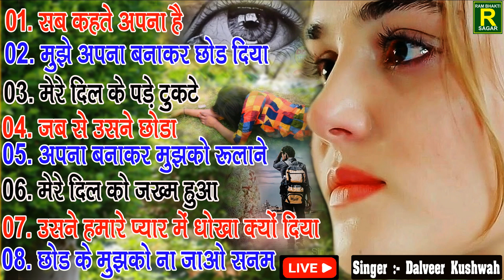लाइव टेलीकास्ट गजलें Sad 😭 Songs Gham Bhari Ghazalen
◆Albume :-
◆Title Song :
◆Singer :-
◆Lyrics : -
◆Music Director :- Mr.Maharam Singh Sikarwar
◆Video Director :- Mr.Maharam Singh Sikarwar
◆Edit Video :-  Maharam Singh
◆Camera Man :-  Sikarwar Studio Agra
◆Production :-Mr.Maharam Singh Sikarwar
◆Produce :- Mr.Maharam Singh Sikarwar
◆Ricording :-   Sikarwar Studio Agra
◆Music Label & Copyrights :- Ram Bhakti Sagar
➼ Ram Bhakti Sagar पर आने के लिए धन्यवाद ⦿ ●●●●●▬▬▬▬▬๑۩۩๑▬▬▬▬▬●●●●● ●●●●●▬▬▬▬▬๑۩۩๑▬▬▬▬▬●●●●● ●●●●●▬▬▬▬▬๑۩۩๑▬▬▬▬▬●●●●● ✧❂✧

Note➤कृपया ध्यान दे➤यह चैनल किसी गलत उपयोग के लिया नहीं बनाया गया है अगर मैंने आपका कोई गाना अपलोड किया है और यदि आप इसे हटाना चाहते हैं तो यहाँ कुछ करने से पहले हमसे सीधे संपर्क करें ➤ आपके गाने को हटा दिया जायेगा➤ईमेल Ya Mere Whatshapp Number Par Mssg Kare {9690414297}के माध्यम से मुझसे संपर्क करे या यूट्यूब निजी मैसेजिंग सिस्टम Ya Coment Box Me Coment Kar De।

●●●●●▬▬▬▬▬๑۩۩๑▬▬▬▬▬●●●●● Ram Bhakti Sagar ●●●●●▬▬▬▬▬๑۩۩๑▬▬▬▬▬●●●●●

मेरे प्यारे भाई लोग अगर आप लोगो को ये वीडियो पसंद आया हो तो आप लोग इस वीडियो को लाइक करे और मेरे YouTube चैनल को Subscribe करे साथ में घंटे को भी दबा दे। Dosto Like👍🏻 Ya Dislike👎🏻 Yarur Kare Aur Comment🗒 Me Jaroor Bataye Like And Dislike Ki Wajah Kya Hai